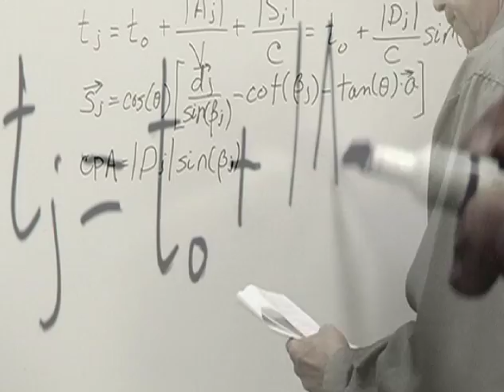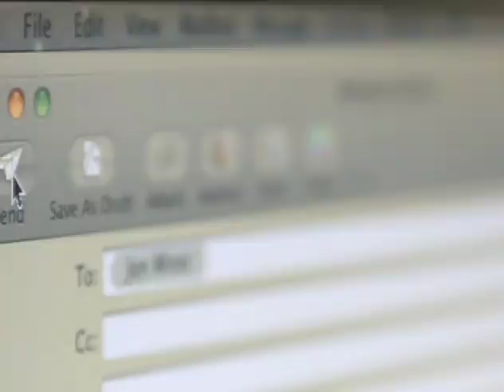Raytheon BBN Technologies - 2011 National Medal of Technology & Innovation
Raytheon BBN Technologies, Cambridge, Massachusetts - National Medal of Technology & Innovation 2011 for sustained innovation through the engineering of first-of-a-kind, practical systems in acoustics, signal processing, and information technology. Produced by Evolving Communications for the National Science & Technology Medals Foundation.